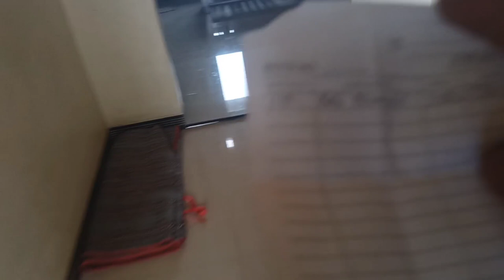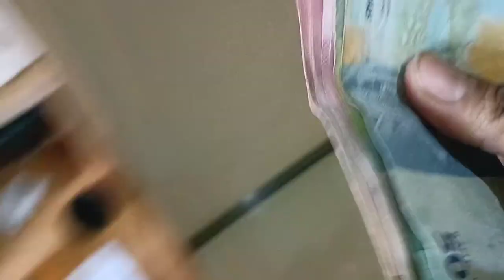ALLHAMDULILLAH PESANAN ROTI SUDAH DATANG